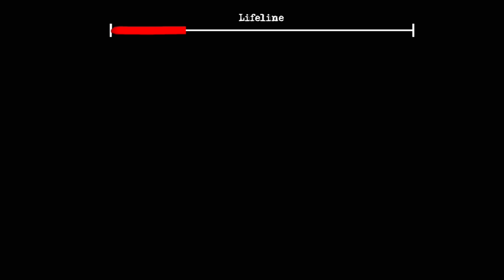THE TWINS ROOF ESCAPE FROM GRANNY GRANDPA BOB AND BUCK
and also try to complete the roof escape

and also watch it's basement escape